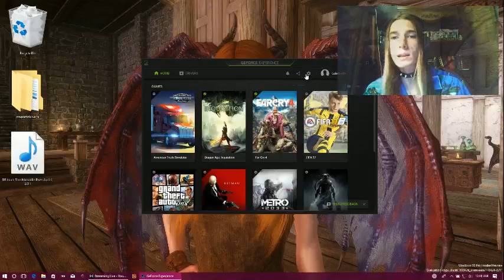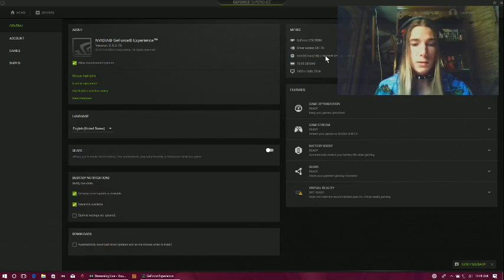Far Cry 4 LIVE! EP3 Full Archive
The full recording of EP3 of me playing Far Cry 4, LIVE.